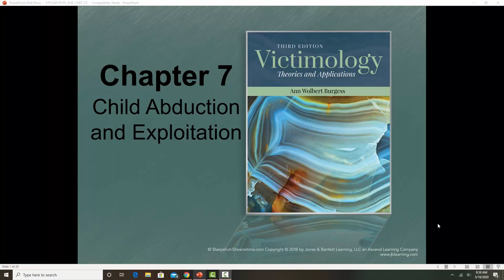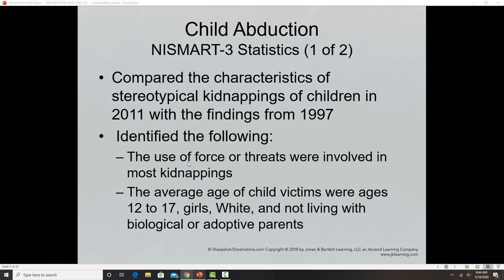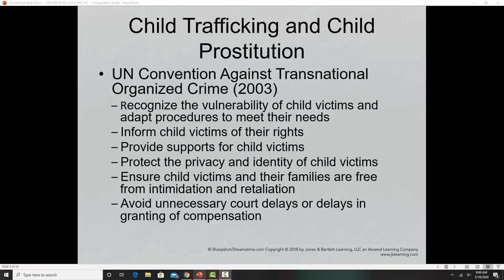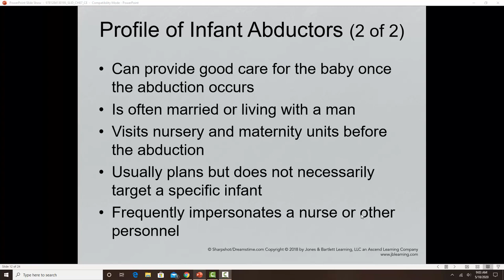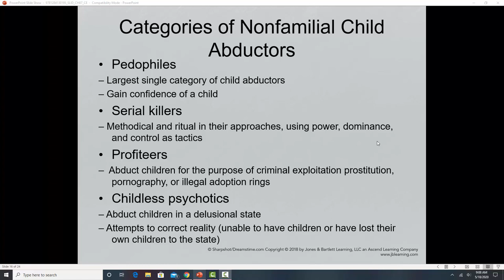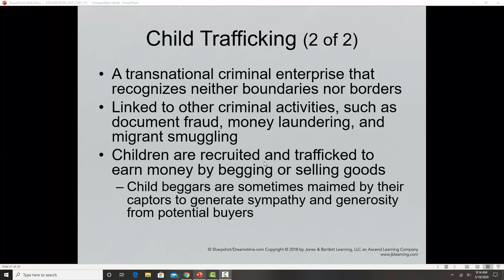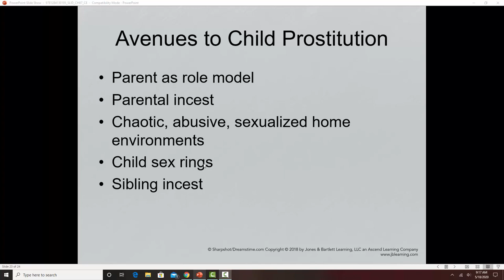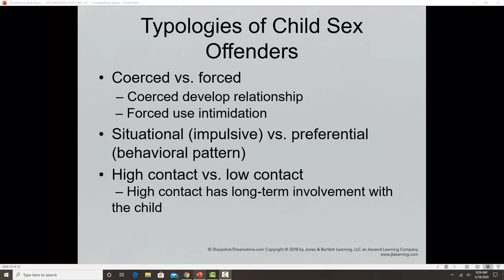Chapter 7 lecture victimology